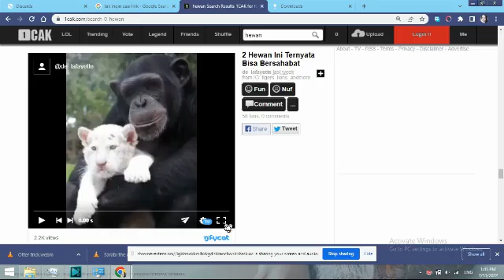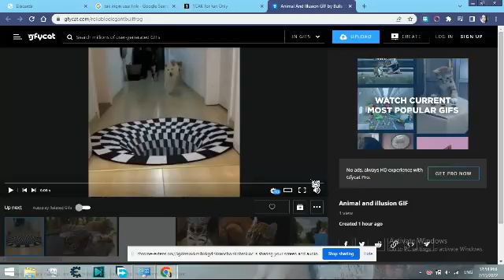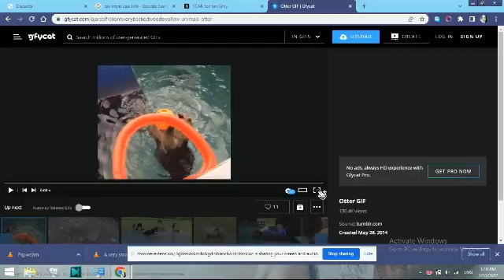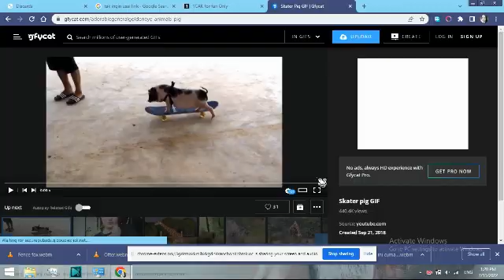Baby Bush menguap. Animal meme.